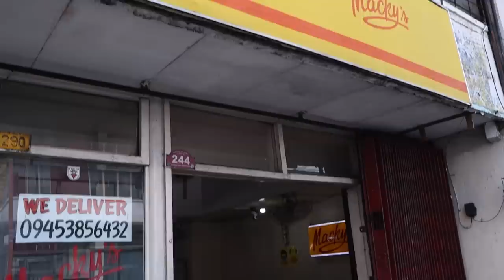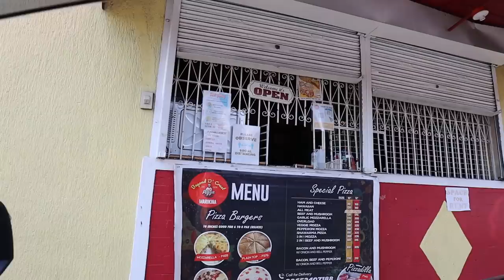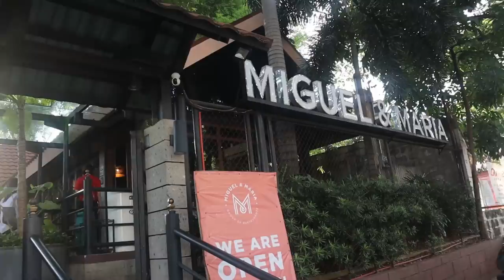MARIKINA FOOD HUNT! | KWEK KWEK, PIZZA BURGER, BABY BACK RIBS ETC.!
HELLO BABY DIAPER:

Place your order thru shopee